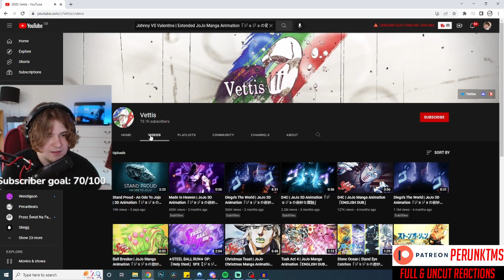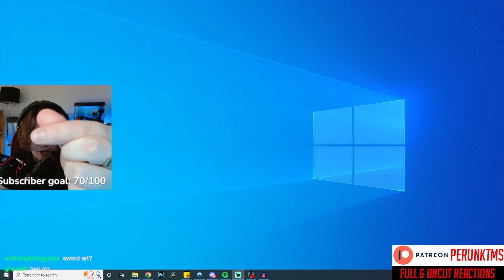Anime NOOB Reacts to Johnny VS Valentine | Extended JoJo Manga Animation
NEW JOJO Fan Reacts to Johnny VS Valentine | Extended JoJo Manga Animation